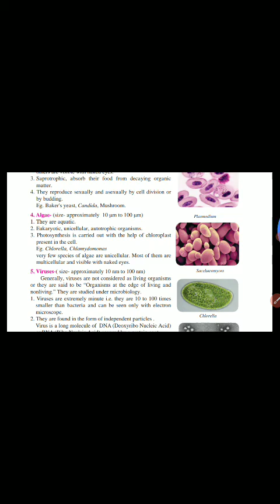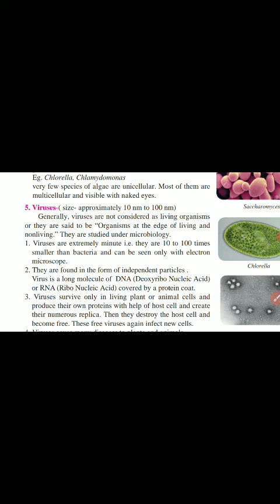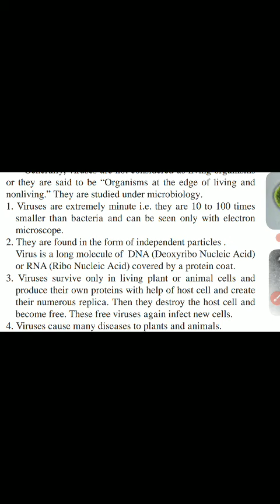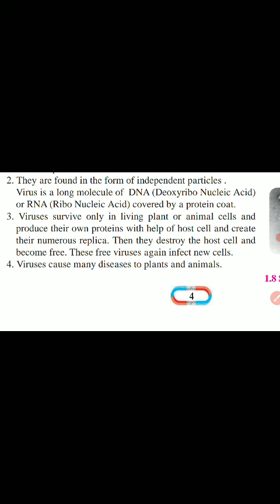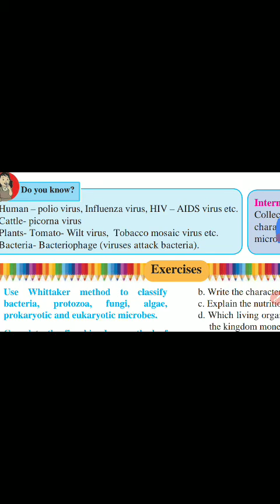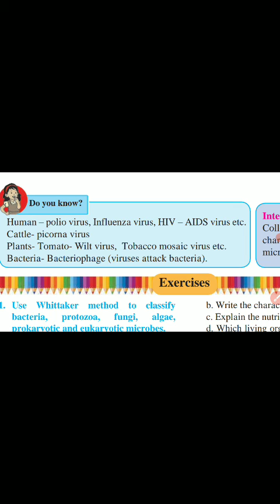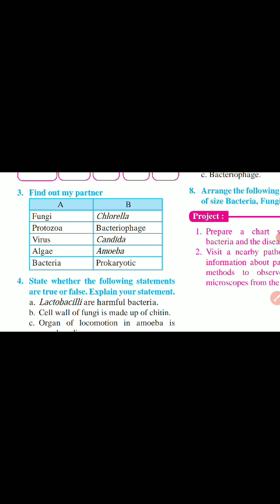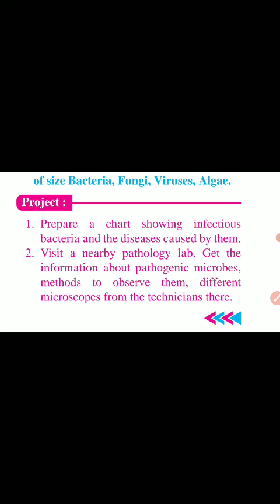Std 8th General Science :- Chapter 1 - Part 6.